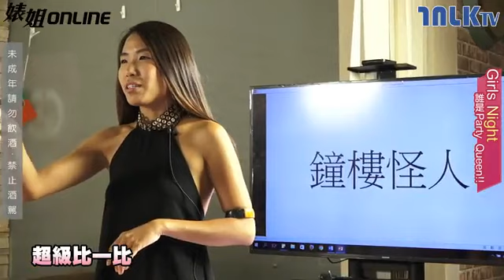【婊姐Online:丹妮婊姐與她的好姊妹們】 【第八集：Girls Night-誰是Party Queen!!】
有一種人就算好久不見你也不會覺得陌生，
儘管分散在這座城市的不同角落，
只要一見面，就永遠有講不完的話題!
週二美好時光，
還有點藍色小憂鬱的你，
快準備好美酒佳餚，
跟著婊姐的節奏準備開趴啦!
今晚婊姐Online要邀請婊姐與她的閨密們，
一起暢聊姊妹淘真心話!
還有超多趣味遊戲與勁爆話題，
幾杯黃湯下肚的女王們究竟會爆出怎樣的笑話與糗事呢?
超多精彩內容盡在本集節目中!
絕對點燃你的每根神經與小宇宙!
讓你今夜不孤單!!
Let’s Party Tonight!